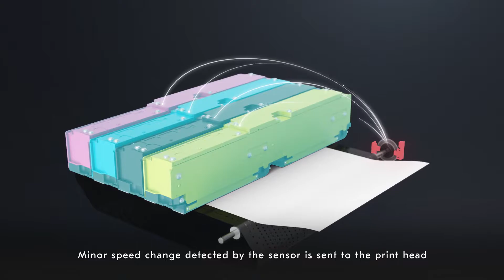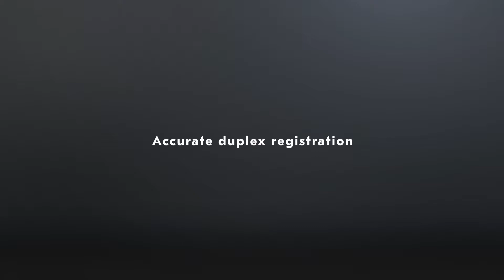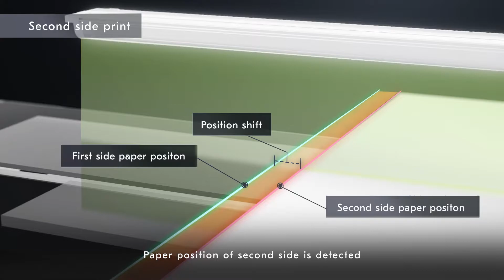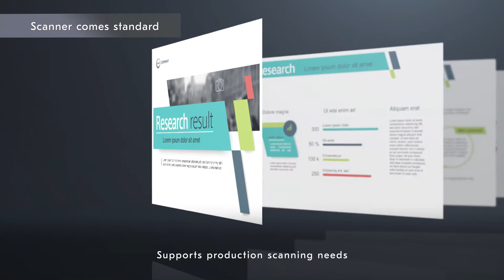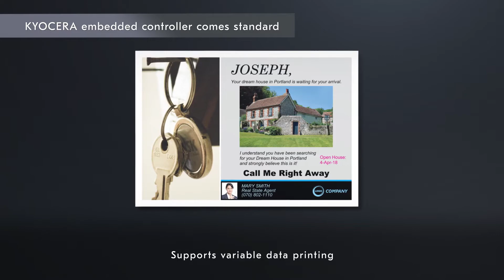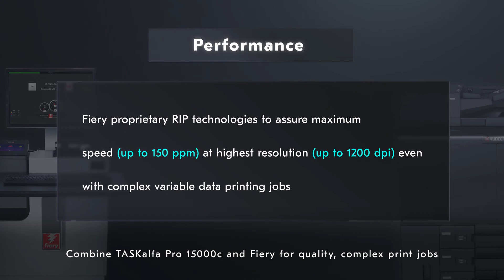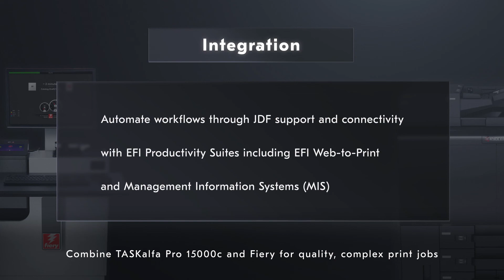Kyocera TASKalfa Pro 15000c in-depth technology video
Delve into more detail about various facets of the Kyocera TASKalfa Pro 15000c inkjet production printer's innovative technology.

If you're interested in purchasing a TASKalfa Pro 15000c for your business,